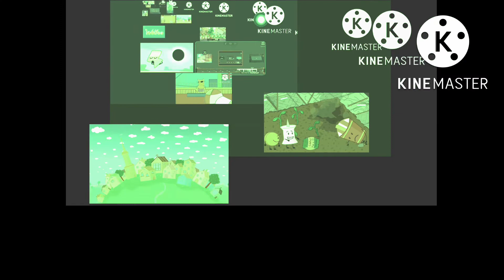Klasky gummy bear meets too many others